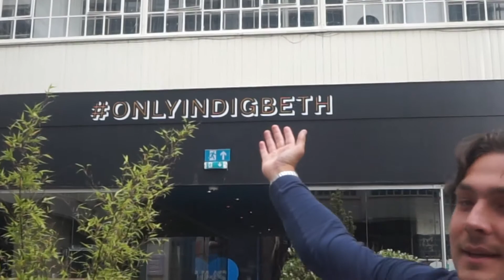SATURDAY NIGHT AND I LIKE THE WAY YOU MOVE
Saturday night in Digbeth